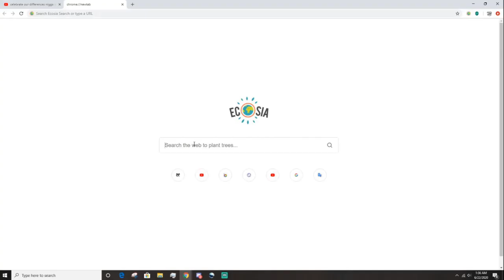What Planetside 2 is like with ASTI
I spent too long on this but I like how it ended up
Share or like it if you - liked it, I appreciate it all
Also everyone in this video left and made another outfit called ASTI lol, smuk kinda sucks don't join it if you play on TR Connery